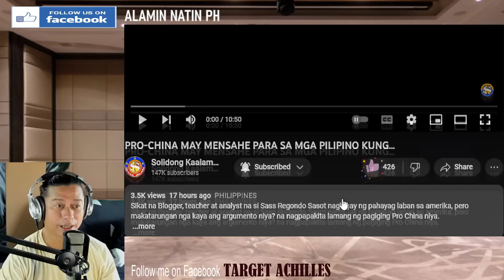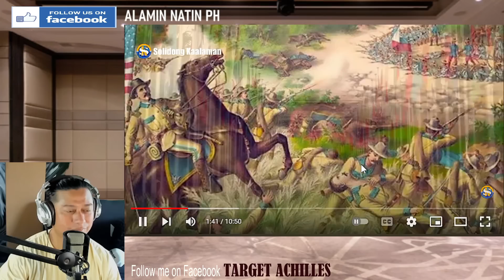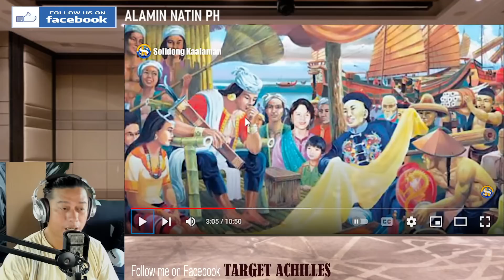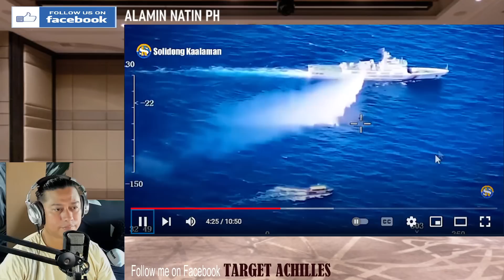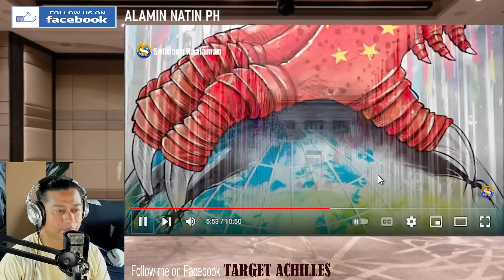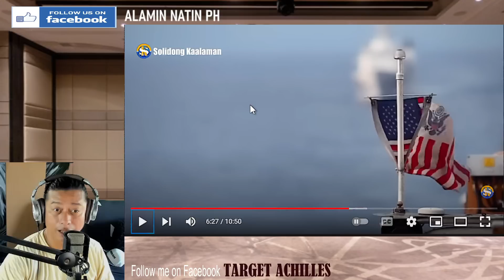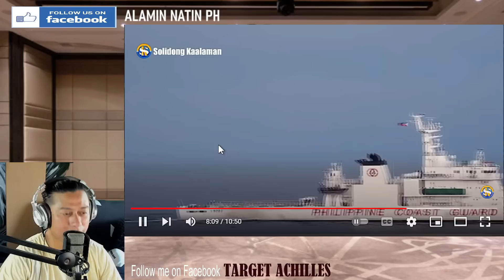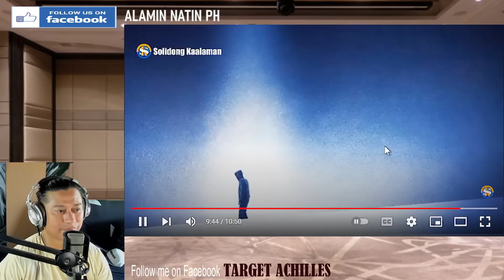PINAY BLOGGER NA PRO-CHINA? MAY MENSAHE PARA SA MGA PILIPINO (REACTION & COMMENT)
FACEBOOK PAGES